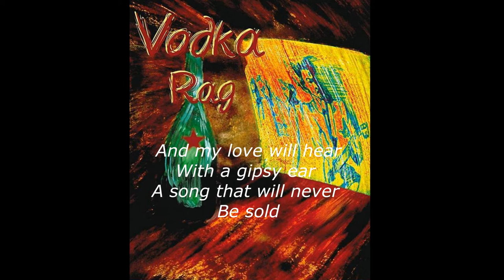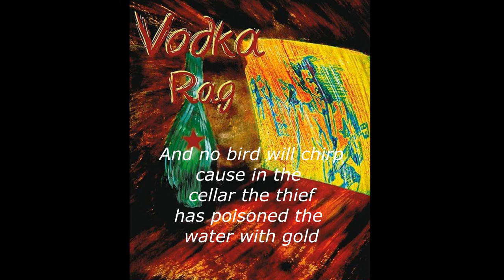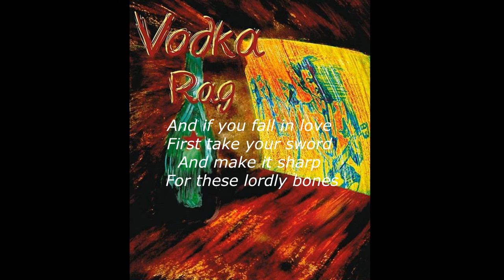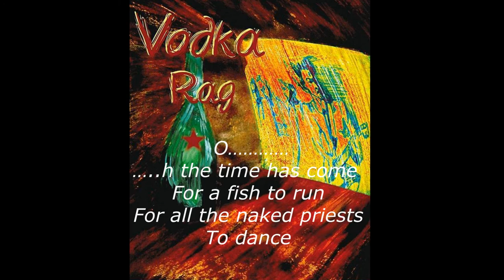Vodka Rag - The Man With The Coat (+lyrics)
Vodka Rag 2016

The Man With The Coat

Lyrics:

Cut his throat

O…
…..h the time has come
For a fish to run
For all the naked priests
To dance

Yes, the Incas they knew
That the trees from the cruel
Humanity one day
will die

And my love will hear
With a gipsy ear
A song that  Will never
be sold

From burglars and thieves
And corporation chiefs
That are / who are poisoning
Our minds and our souls

refren
Cut his throat….
Before the moon
Becomes a road so soon

A… . magnificent lie
With a master eye
And the Pope will write
 a prayer for it

And no bird will chirp
cause in the
cellar the thief
has poisoned the
water with gold

And God goes to bed
Cause we didn’t   pay the rent
For(?) a planet with deep blue seas

and if you fall in love
first take your sword
and make it sharp
for these lordly bones.

refren
Cut his throat….